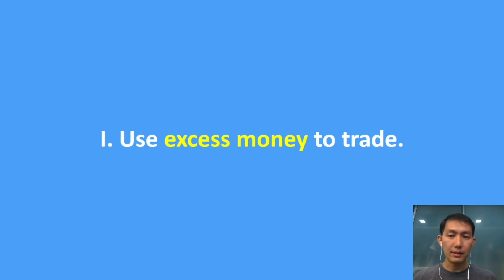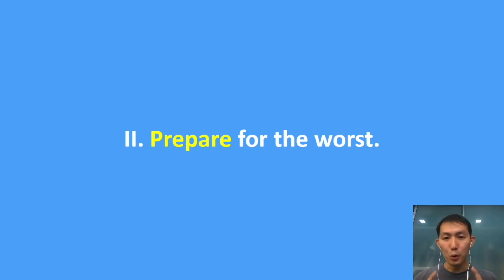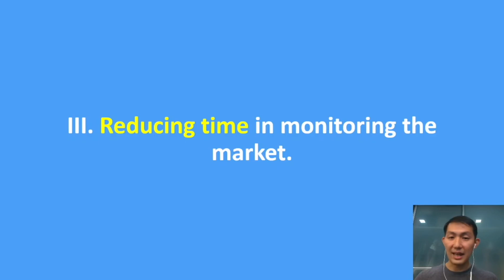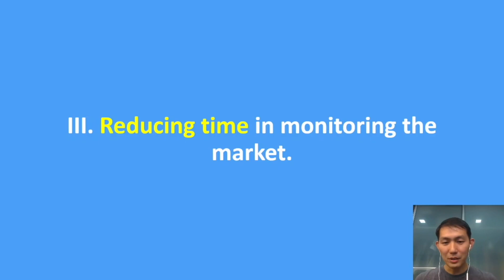Trading & Investing: Good Trading Habits | CY Soh Chuen Yean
Having avoided bad trading habits, it’s necessary to make up for good trading habits.

So, what kind of good trading habits you can think of?

Diligence and hard work have always been the hallmarks of good habits. But what about trading hard?

Those who have experienced in trading understand that this is not the case. Therefore, what good trading habits should we develop?

🔥 Learn the strategies used by the most successful trader.